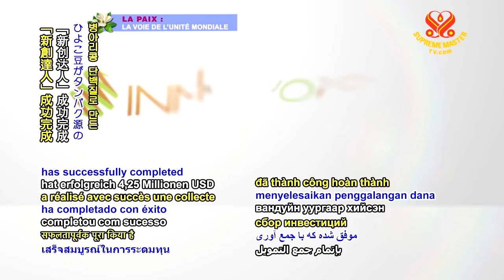0483 NWN Israeli firm launches new vegan products from chickpeas